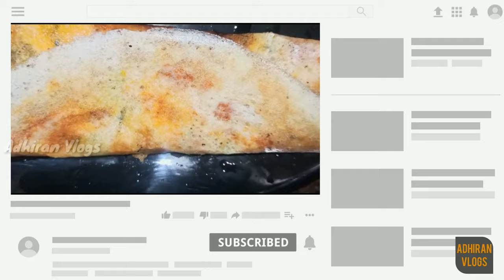Adhiran Vlogs | home cooking atrocities | stay connected for more interesting videos in our vlogs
Home cooking atrocities...
Comment your opinion.

We share our content based on our own experiences with valid information
Keep supporting us. Thanks in advance.